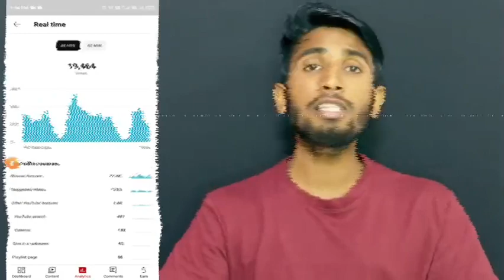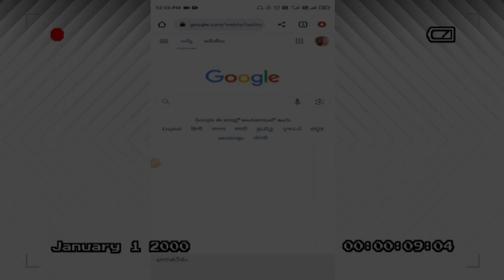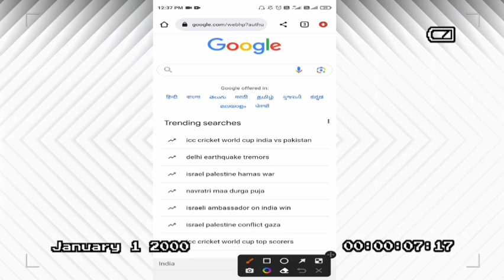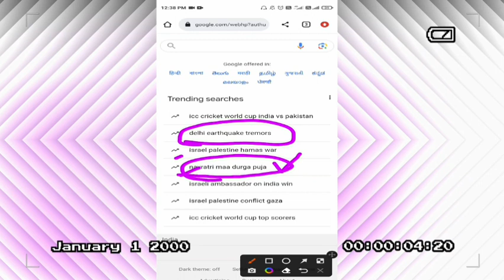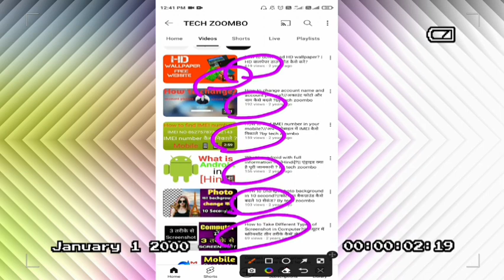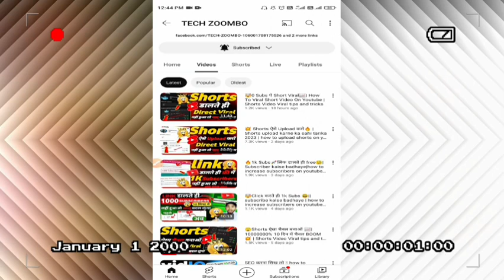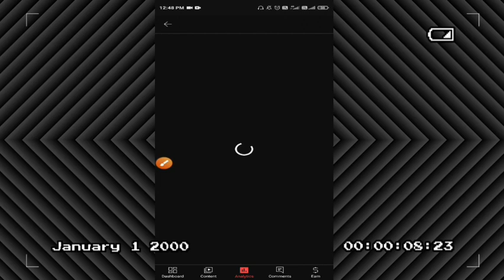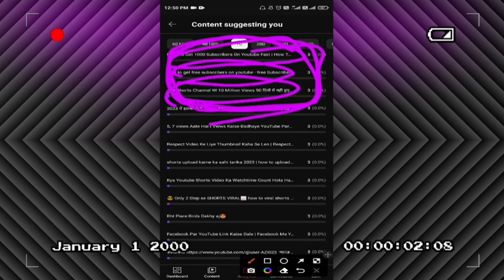how to get views by. follow secret this unique tricks don't know all youtubers watch now👍⏩💯original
assam hs final exam routine 2024
canada international students
my demon episode 6 eng sub release
date
hi nanna movie review
VivO s18e
bpsc tre exam question paper
sarvam ai startup
ncrb safest city
jammu kashmir winter vacation
sourav joshi vlogs
india forex reserves
ñagaland state lottery results
canada study permit news
the archies movie review
india's growing neighbourhood
dilemmas
canada international students
my demon episode 6 eng sub relea
date
vivo s18e
Animes

If you compare it to the top 20 trending hashtags in the past month, you will notice that there are not many significant differences.

2.
3.
4.
5.
6.
7.
8.
9.
10.
11.
12.
13.
14.
15.
16.
17.
18.
19.
20.